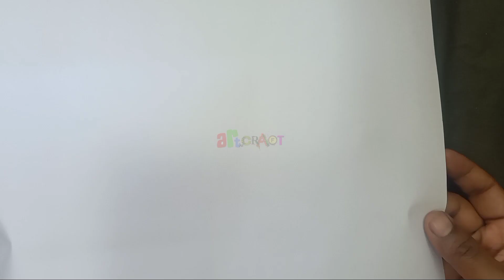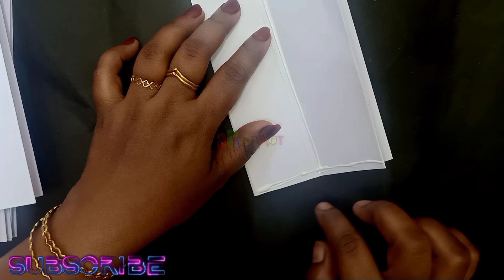cristmas star making at home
cristmas star making tutorial, star making at home